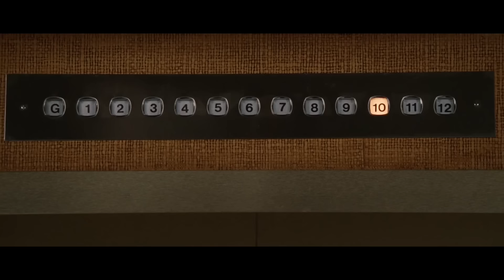Уэйд Уилсон (Дэдпул) демонстрирует свои способности / Люди Икс: Начало. Росомаха (2009)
Отрывок из фильма "Люди Икс: Начало. Росомаха"

«Люди Икс: Начало. Росомаха» (англ. X-Men Origins: Wolverine) — художественный фильм, супергеройский боевик режиссёра Гэвина Худа, снятый по комиксам Marvel Comics о супергерое-мутанте Росомахе c Хью Джекманом в главной роли. Первый из спин-оффов к фильмам о Людях Икс.

В главных ролях - Хью Джекман, Лив Шрайбер, Дэнни Хьюстон, Уилл Ай Эм, Линн Коллинс, Кевин Дюран, Доминик Монахэн. Тейлор Китч, Дэниэл Хэнни, Райан Рейнольдс

Поддержи  ЛАЙКОМ и ПОДПИСКОЙ на канал)

Правообладатель разрешил нам использовать видео. Правообладатель "Fox" монетизирует это видео.